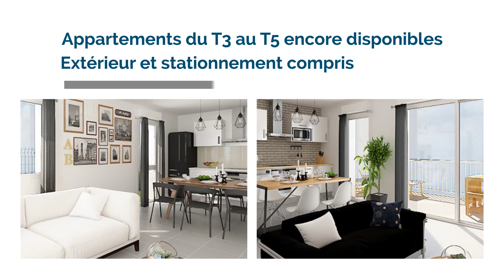Achat appartements neufs à Echenevex (01) - Résidence Green Side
Devenez propriétaire d'un appartement neuf face au Mont-Blanc et proche de la frontière Suisse.
Les travaux sont en cours, emménagez prochainement avec une livraison prévue en 2024 !

🏡 Appartements du T3 au T5 avec terrasse ou balcon
🚗 Garage ou place de stationnement
📍 5 min en voiture de Gex